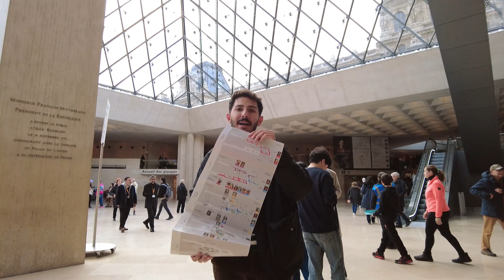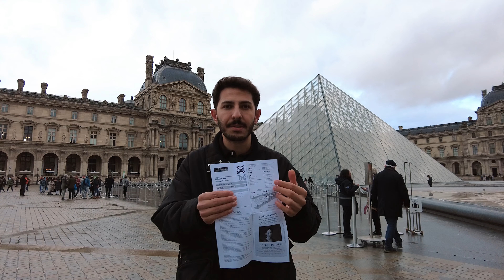Louvre Müzesi'ne Nasıl ÜCRETSİZ Girdim? - Paris Vlog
Selamlar, ben Malik Çil. Bu kanalda her zaman hayalim olan bir şeyi gerçekleştiriyorum. Dünya'yı gezmeye çalışıyorum...
Bu yolda neler yaşadığımı, edindiğim tüm tecrübeleri ve maceralarımı YouTube kanalımda sizlerle paylaşıyorum.

Bu videomda Avrupa turumuzun son durağı olan Fransa'nın başkenti Paris'e geldik. Paris sokaklarını gezip lezzetlerini tadarken bir taraftan da sanat eserleri karşısında büyülendik. Videoda Paris hakkında bazı ipuçları ve Louvre Müzesi'ne nasıl ücretsiz girebileceğinizi de anlattım.
Bir sonraki seyahatte görüşmek üzere.
Sorularınız ve merak ettiklerinizi instagramdan bana ulaşarak sorabilirsiniz. İyi Seyirler...

MC-2024